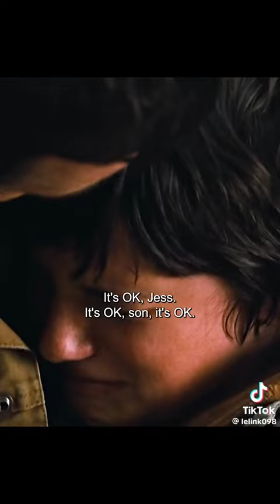May 11, 2024